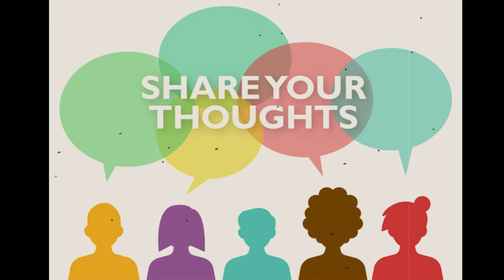TOP 10 ANIMALS YOU CAN LEGALLY OWN AS PETS